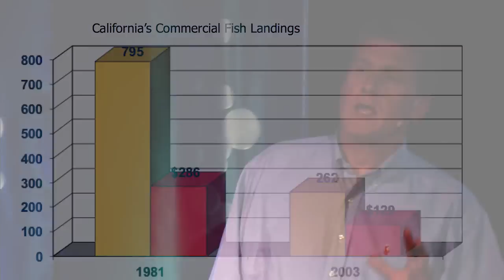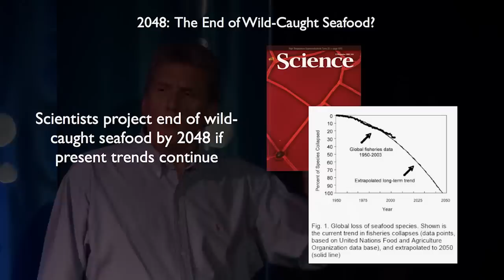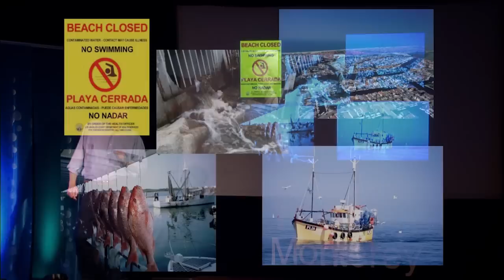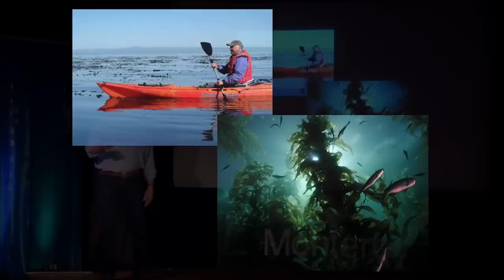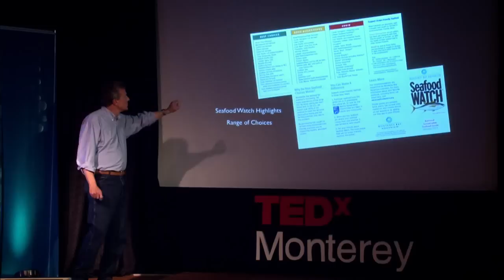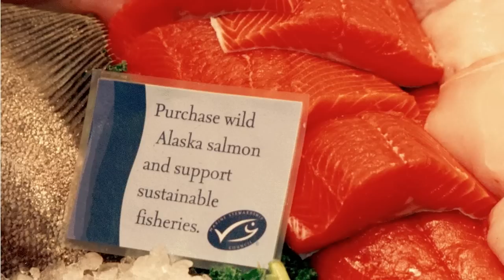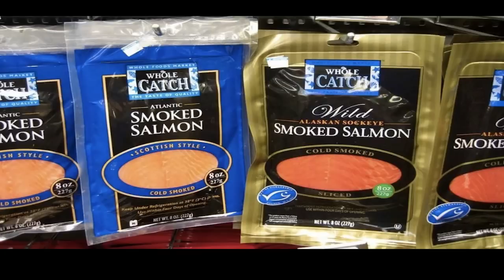TEDxMonterey - Mike Sutton - The Future of Seafood and Our Oceans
Mike is Vice President of the Monterey Bay Aquarium where he directs the Center for the Future of the Oceans. He received a bachelor's degree in wildlife biology from Utah State University in 1978 and pursued graduate studies in marine biology at the University of Sydney, Australia. In 1992, he received a law degree in international and natural resources law from George Washington University's National Law Center in Washington, D.C. In 2007, and again in 2009, he was appointed by Governor Schwarzenegger as a Member of the California Fish and Game Commission. Sutton also serves as summer faculty at the Vermont Law School, where he teaches ocean & coastal law. He recently co-authored a book, "Ocean and Coastal Law and Policy," published by the American Bar Association, and has lectured at graduate seminars on ocean conservation at Harvard, Yale, Columbia, Stanford, Tufts, George Washington University, and the University of Rhode Island. Previously, Sutton helped establish ocean conservation programs at the David and Lucile Packard Foundation and the World Wildlife Fund, where he founded the Marine Stewardship Council. He currently serves as Chairman of the Wild Salmon Center and a Board member of LightHawk, Ocean Champions, and the Sea Change Investment Fund